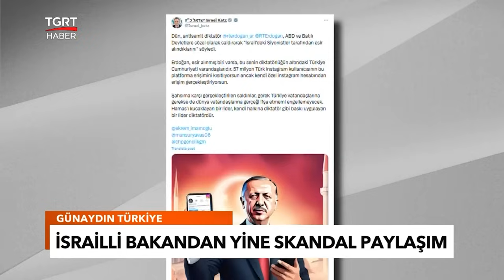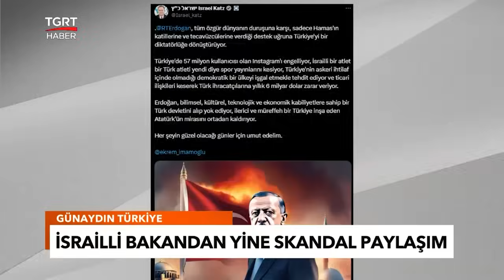İsrailli Bakan Katz'dan Yeni Skandal! Bu Kez Mansur Yavaşı da Etiketledi! - TGRT Haber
İsrailli Bakan bu kez, İBB Başkanı Ekrem İmamoğlu ile birlikte Ankara Büyükşehir Belediye Başkanı Mansur Yavaş’ı da etiketledi. Skandal paylaşım sert tepki çekti.